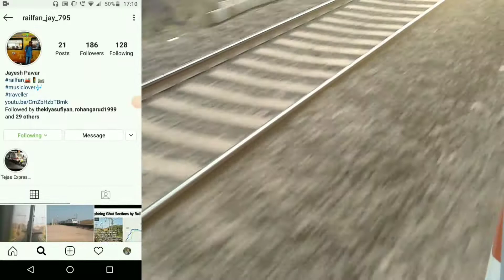12493 Darshan AC Express with mega offlink Gaziyabad WAP-7 (P7)!!! [Capture from my home]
hey guys,
  Finally I captured A video of Gaziyabad WAP-7 with big fonted P7 with 12493 Pune Junction - Delhi Hazrat Nizamuddin Darshan AC Express.